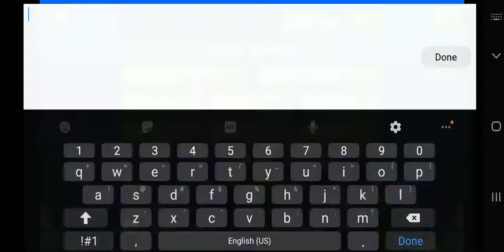GD stereo madness all 3 coins *Bad audio*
Reverse F for mo81-4